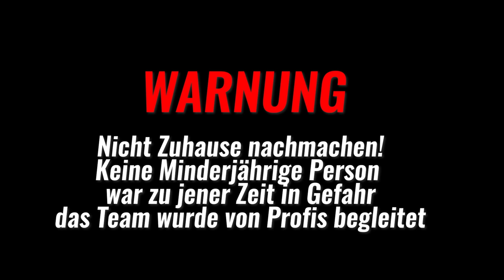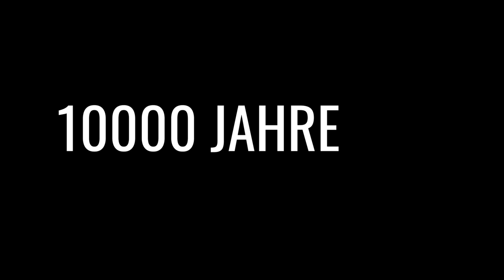RIESEN WASSERRRUTSCHE aus AIRTRACK gebaut! (zu schnell 😂) mit Isabell